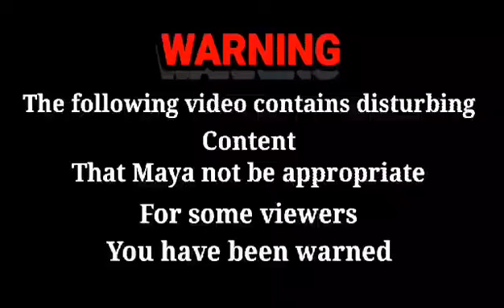A giant Afrifan bullflog vs Beef / Asain bullfrog